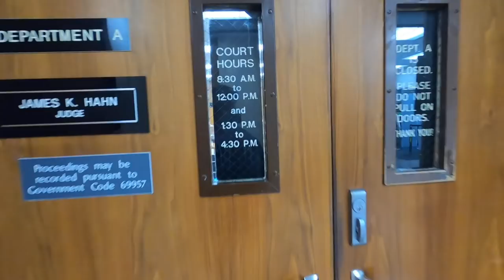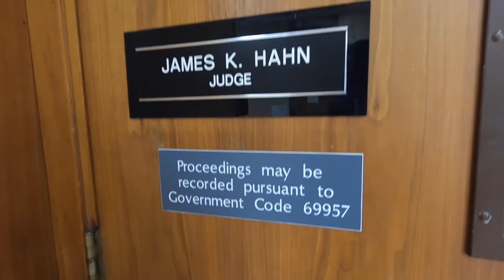I Had To Go To Court!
**THIS VLOG WAS SHOT BEFORE THE LOCKDOWN AND CURFEW SET IN CALIFORNIA. WE HAVE A FEW VLOGS TO RELEASE THAT HAVE BEEN SHOT ALREADY BUT WE ARE BEING SAFE AND STAYING INSIDE EVERYDAY!

BARBELL BRIGADE

BarbellBrigade.com

VISIT OUR GYM:
Barbell Brigade